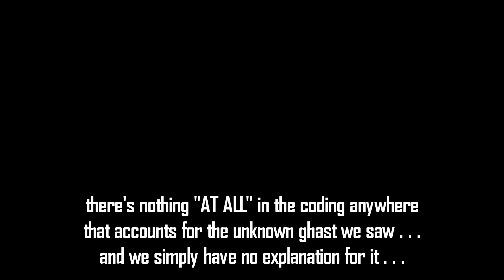If You See This in the Dark, BUILD A BUNKER QUICK! Minecraft Creepypasta (Uncut)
It shouldn't exist, yet we saw it! The unknown ghast and nobody seems to know anything about it! Is it part of the 1.21 tricky trials update? Maybe so, but we don't know; it doesn't make sense.

The intro song came from dl-sounds.com